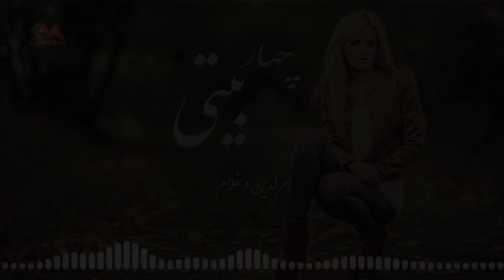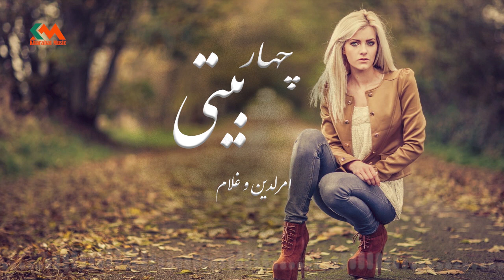Dambora - Char Baiti l دمبوره - چهار بیتی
Artist: Dambora - دمبوره
Song:  Char Baiti - چهار بیتی
Date 2020/  /
برای شنیدن بهترین های محلی افغانی کانال ما را همراه باشید.